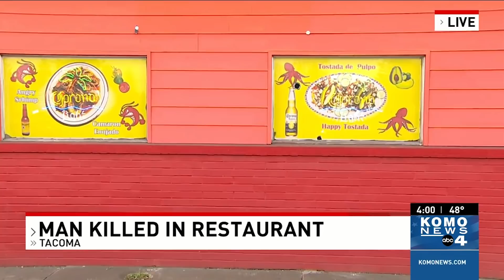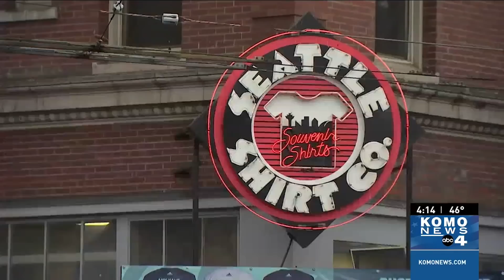Man shot and killed inside restaurant in Tacoma, police investigating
Tacoma Police are searching for a suspect after a 37-year-old man was shot and killed inside a restaurant. Medics responded to the shooting at La Perla del Mar along Pacific Ave around 9 p.m. Police say an unknown person shot through the window of the restaurant, killing the man.

Staggering data from a new Seattle crime report reveals just how serious criminal activity is for certain neighborhoods. KOMO News talked to some business owners impacted by the crime and those visiting the city.

With some minor etching of a license plate number and red spray paint on the undercarriage of a car, the Everett Police Department and folks at Rodland Toyota, in Everett, are hoping this will be an effective deterrent.

One day after Gov. Jay Inslee announced some details of his ambitious $800 million plan to address homelessness in Washington state, several Republican lawmakers said Friday that the proposal is a waste of taxpayers' dollars and will spawn more bureaucracy.